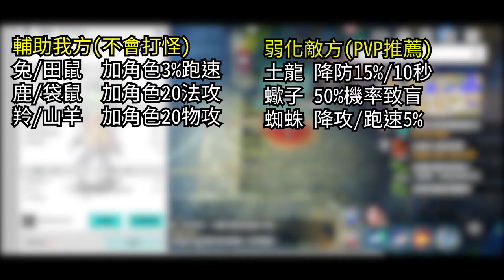雕刻師轉職(無職) | 捉寵(ペット) | 採集(採取できるアイテム) | 道具綁定(帰属) | 純字幕【Vinder】《달빛조각사/月光彫刻師/月光雕刻師》你可能疑惑的遊戲問題?[PART2]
今天介紹關於轉職、捉寵、採集、綁定等小知識
希望可以幫助到大家~(播放速度可以調慢一點X0.75)

0:00片頭
0:13無職業怎轉職?
0:32寵物如何捕捉
1:19採集到底在那裏
1:32道具綁定如何看?

初心者向けの入門スキル

1.強打時のスキル習得:中央のプールに行ってNPCを見つけ、それを学びます
2.食材は各村の屋台から購入可能
3.釣り方:まずショートカットフィールドに餌を置き、餌をクリックしてから水面をクリックします
PS:フィッシング中にネットワークが切断またはタッチされた場合、アクションは中断されます
4.すべての材料、木材、石は採集で入手できます
5.掲示板の毎日のタスクを完了する必要があります
PS:優先 SorA
6.できるだけ早くメインタスクを解決して強力な武器を手に入れよう（フェーズ2）
7.HPとMPの吸収が非常に重要(ポーションの使用を節約できる)
8.1~3回の攻撃でモンスターを倒せるエリアで狩りましょう
PS:レベル上げの効率を上げ、成果の達成を早めることができます
9.彫像作りはとても大事、作ってください
10.装備の追加オプション提案(入門)
武器：物理または魔法攻撃力/攻撃力/クリティカルダメージ/クリティカル率
頭：HP/経験/毒耐性/MP使用量の削減/
鎧：HP/物理防御と魔法防御/ダメージ防御/経験
手：ダメージ増加/クリティカルダメージ/MP吸収/ダメージ防御/貫通確率
マント：シールド/経験/耐性
リング：物理または魔法攻撃力/攻撃力/クリティカル率/クリティカルダメージ
イヤリング：HP吸収/攻撃力/経験/貫通力orポーションの冷卻時間を短縮orダメージ防御
ネックレス：ダメージ増加/経験/ポーションの冷卻時間を短縮orダメージ防御/貫通
PS:貫通ダメージは今後の戦闘で使用されます